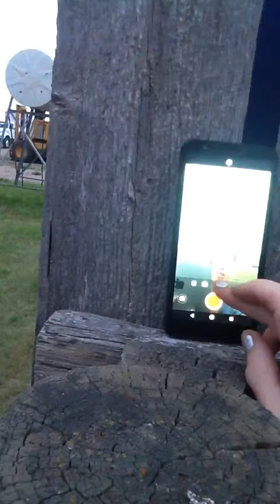Electronics Communications!(2)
recording a crazy Brewing of a weather storm in Red Cliff Alberta changing from my phone to my tablet my phone's exchange some kind of signal weird.